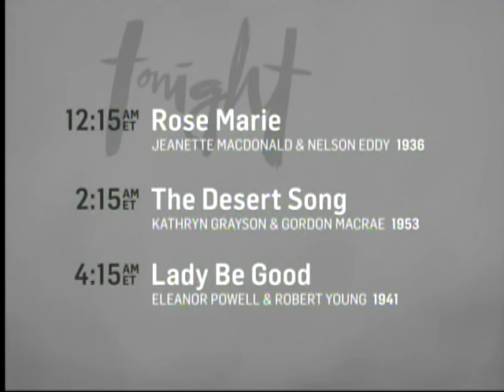TCM Salute to Oscar Hammerstein II 2of4 Carousel (Outro)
Broadcast Monday, July 7, 2014.